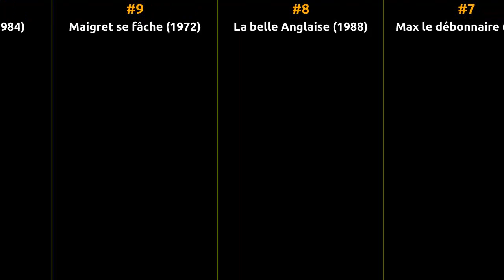Daniel Ceccaldi - Best movies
The filmography of Daniel Ceccaldi

1 The Magic of Méliès
2 Vive la vie
3 Hudson Frontier
4 Folle Amanda
5 Agence Intérim
6 Messieurs les ronds-de-cuir
7 Max le débonnaire
8 La belle Anglaise
9 Maigret se fâche
10 Allô Béatrice
11 Emmenez-moi au théâtre: La soupière
12 Le bourgeois gentilhomme
13 Le portrait
14 Antivol
15 Une merveilleuse journée
16 Heart to Heart
17 Le facteur s'en va-t-en guerre
18 Le temps des vacances
19 Faites vos jeux, mesdames
20 La chute d'un corps
21 Le maestro
22 A Happy Divorce
23 Charles and Lucie
24 Le chaud lapin
25 Il quarto re
26 Lucky Luke: Ballad of the Daltons
27 Celles qu'on n'a pas eues...
28 Ça va faire mal
29 L'Hôtel de la plage
30 The Bear and the Doll
31 Caroline and the Rebels
32 Le vélo de Ghislain Lambert